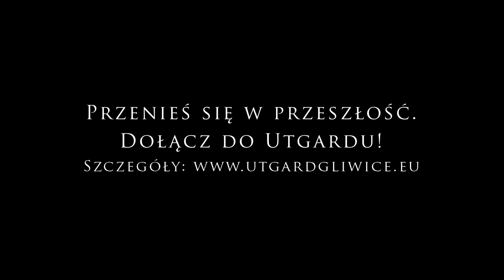Utgard Gliwice grupa rekonstrukcji historycznej - film promocyjny drużyny wikingów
Wystąpili: Thordis, Viggo, Einar, Fleinn, Leif, Egil, Runa, Yrsa, Tarja (Utgard) oraz Duszan z rodziną (Drużyna Chąsa)

Produkcja video i montaż: Ryszard Żółkowski

Film ma promować Drużynę Utgard z Gliwic.

Utgard jest grupą rekonstrukcji historycznej, zajmującą się odtwarzaniem kultury materialnej, wojskowości oraz życia codziennego mieszkańców Norwegii z okresu wypraw wikingów.

Drużyna zrzesza rzemieślników, wojów, łuczników oraz przedstawicieli innych warstw społecznych charakterystycznych dla społeczności wikingów.
Grupa prowadzi ciągłą rekrutację - zapraszamy w nasze szeregi!